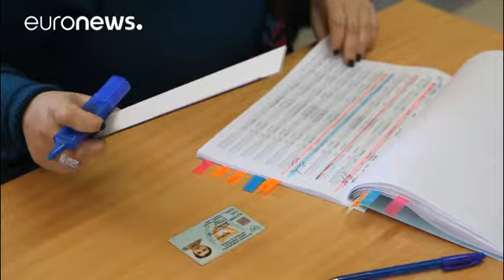Οι Κύπριοι στις κάλπες για τον β' γύρο των προεδρικών εκλογών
Μονομάχοι στην επαναληπτική εκλογή είναι ο απερχόμενος Πρόεδρος της Δημοκρατίας Νίκος Αναστασιάδης, που διεκδικεί επανεκλογή, και ο Σταύρος Μαλάς, όπως και στην προ πενταετίας επαναληπτική εκλογή…